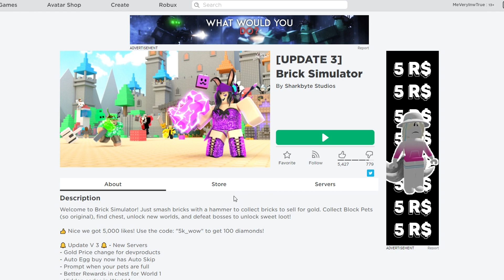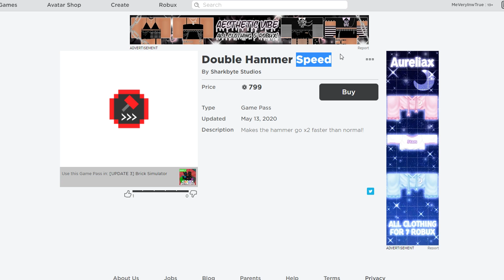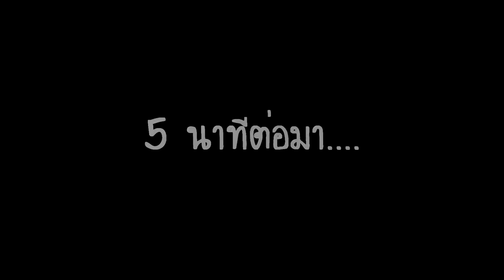Roblox : Brick Simulator จำลองการทำลายตัวต่อ Lego ระดับ EPIC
Map